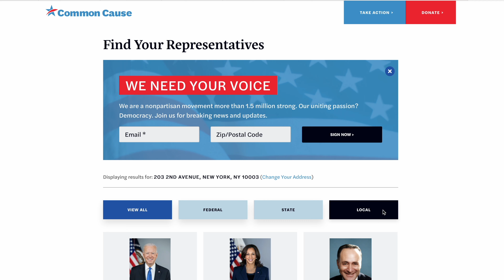UCCA How to address a congressman in a letter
What to say when calling or writing your congressional office:
and my zip code is ____.
I’m calling to thank you
for America’s support for Ukraine
and to ask you to support
the bipartisan deal
for supplemental aid for Ukraine.
As your constituent (and a member of ___
organizations in your district),
I’m calling to urge your office
to make sure
a deal passes with your support.
for all the U.S. has done
to help Ukraine.